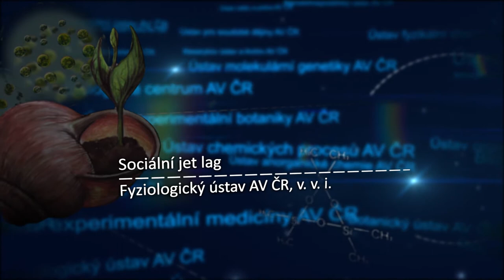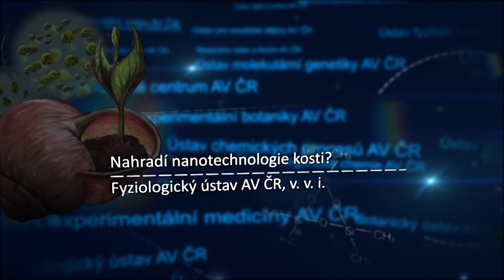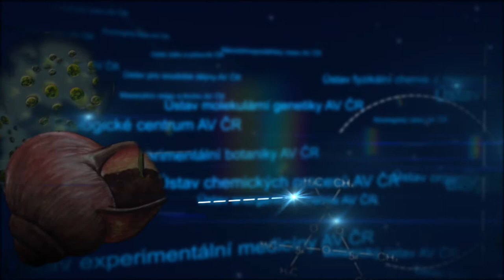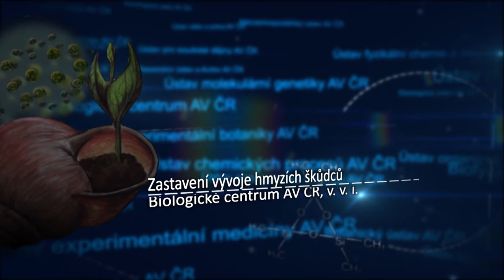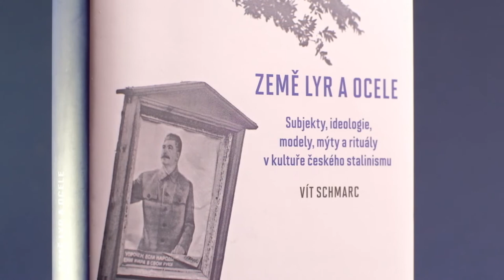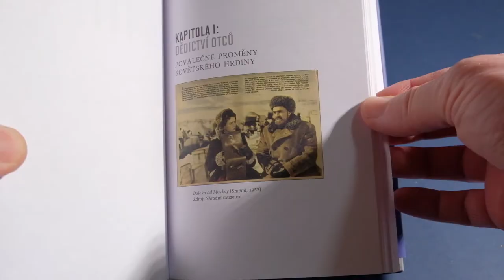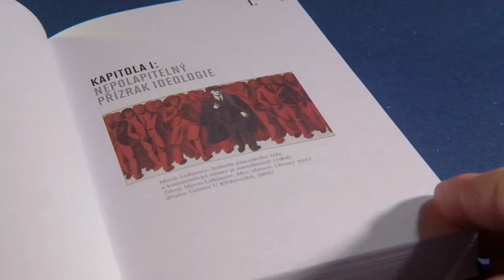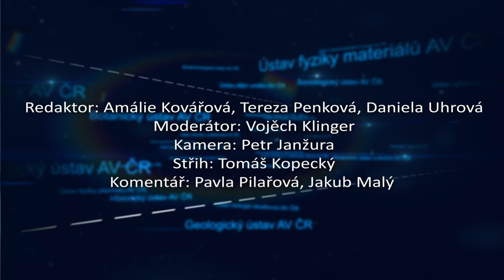Česká věda 03/2018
I my pro vás máme "jarní" novinku. Od březnového vydání bude mít náš magazín průvodce. A odkud napoprvé vysílá? Z Biocevu. A jaké reportáže představí? Nový magazín jsme pro vás jako již tradičně připravili společně s několika ústavy AV ČR. Natáčeli jsme ve Fyziologickém ústavu na téma tzv. sociálního jet lagu a kostních náhrad z nanomateriálů, v Biotechnologickém ústavu nás čekalo povídání o mikroRNA a v Biologickém centru jsme se společně s vědci pokusili vyhubit hmyzí škůdce. Chybět nebude knižní novinka z Nakladatelství Academia, o kterou můžete soutěžit. A nezapomeňte, že od 12. do 18. března bude v hlavní budově Akademie věd na Národní 3 v Praze 1 probíhat Týden mozku Tak se tam potkáme! :-) Hezký měsíc přeje Studio OAT.